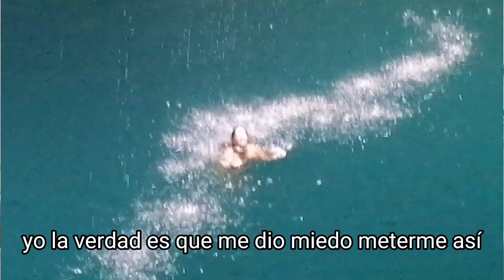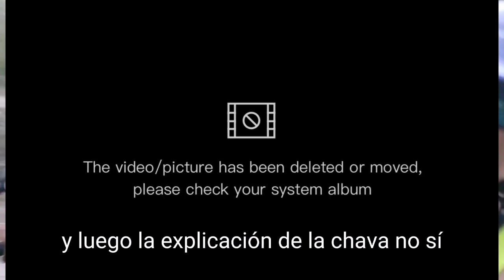Los Cenotes México con Saúl LightSpeed Spanish